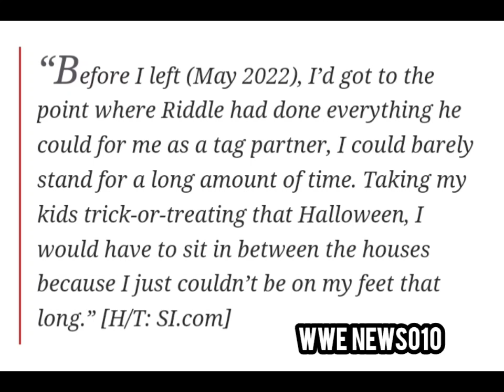Randy Orton details how his injury affected his relationship - wwe news